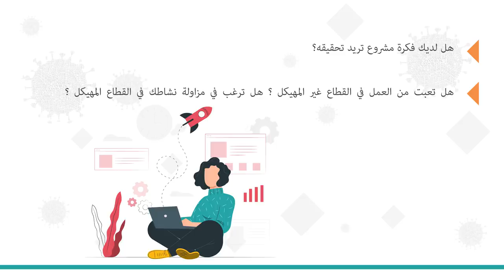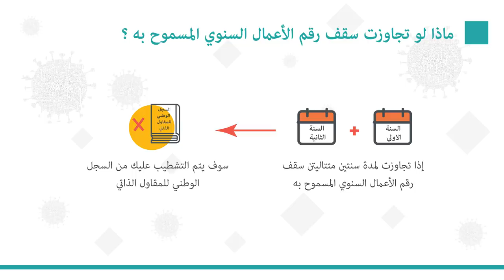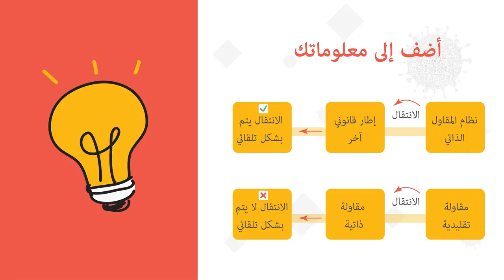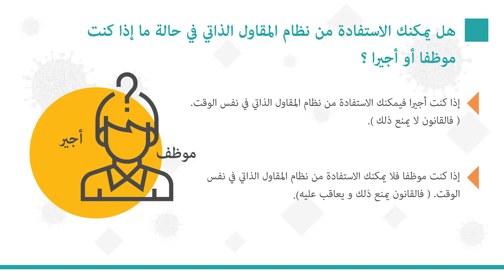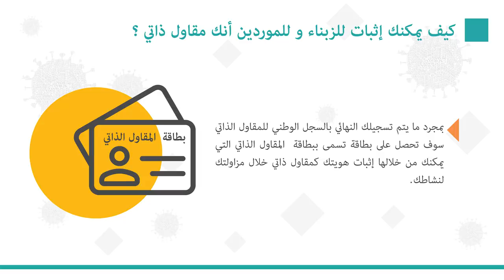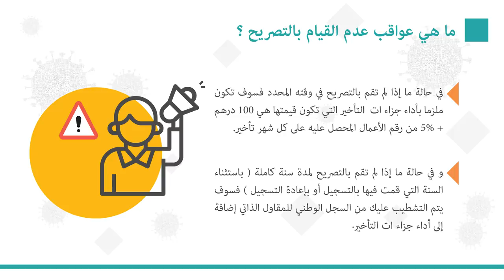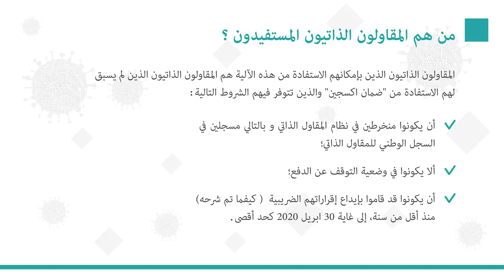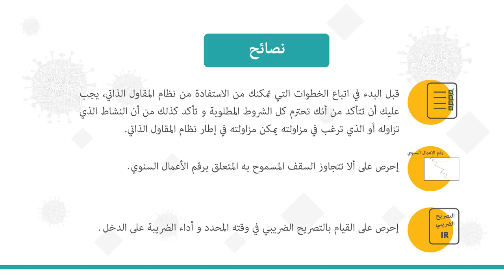Séminaire expert - Tout savoir sur l'auto-entrepreneur.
Vous avez une idée de projet et vous voulez la réaliser? Vous voulez travailler indépendamment et vous êtes intéressé pas le statut de l'auto-entrepreneur?
Tout ce qu'il faut savoir sur ce statut vous attend sur cette vidéo...